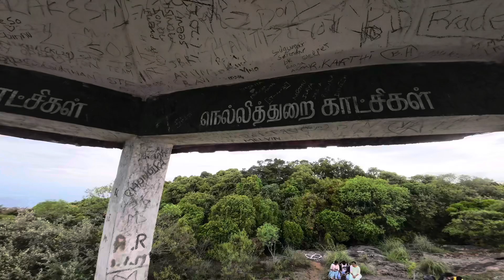Bakasuran HOME / high hill vlog Tamil